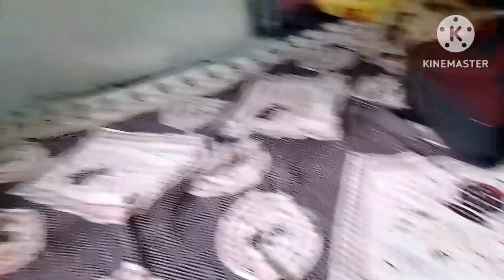সকাল সকাল বাড়ির কাজ গুছিয়ে চললাম বাজারে বিয়ের কেনাকাটা করতে।motivationalvideo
সকাল সকাল বাড়ির কাজ গুছিয়ে চললাম বাজারে বিয়ের কেনা কাটা করতে।indianvloger motivationalvideo motivation viralvidio villagelife vlogevideo bengalivloge indianvloger .